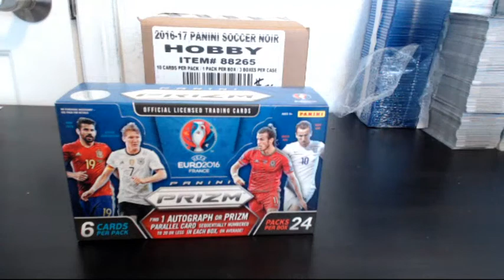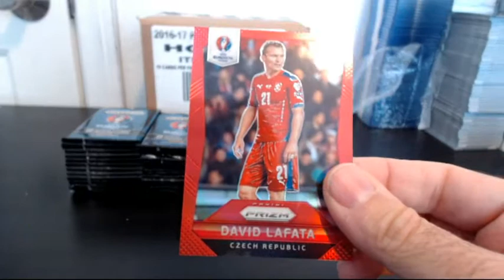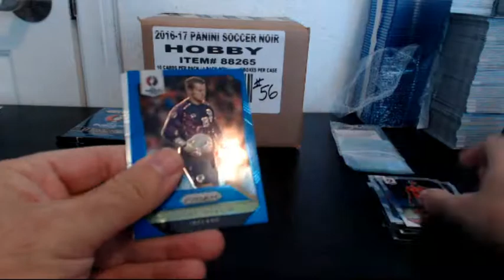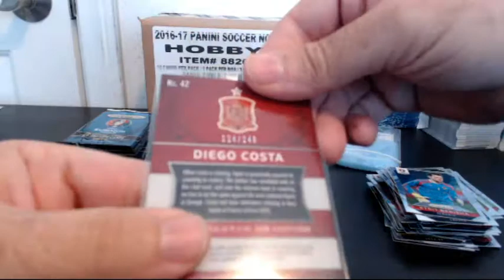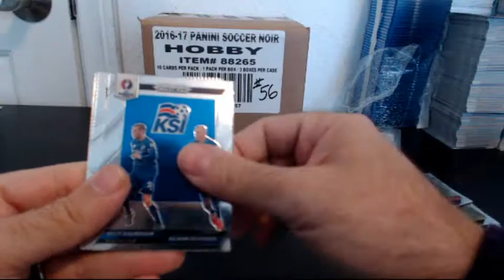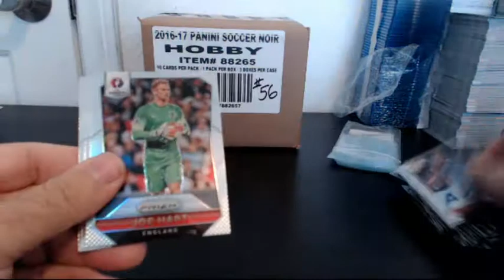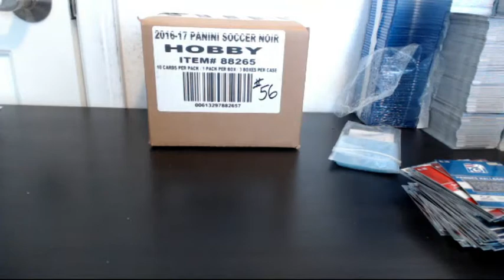GUSTAVO FREE BOX